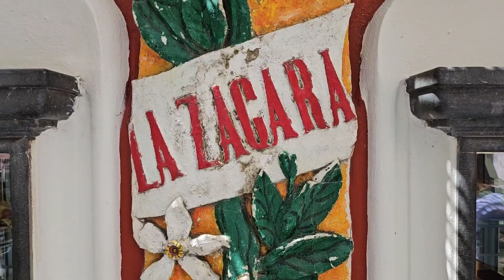The last day P❤️OSITANO